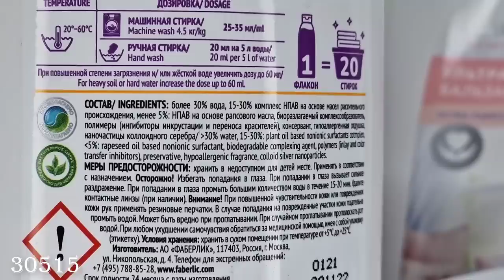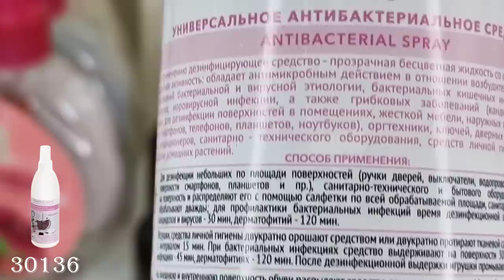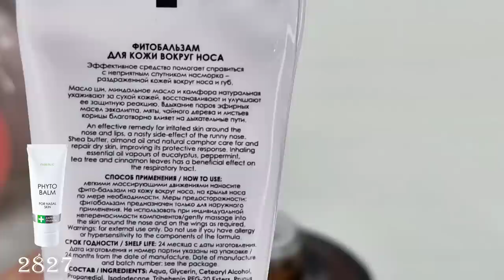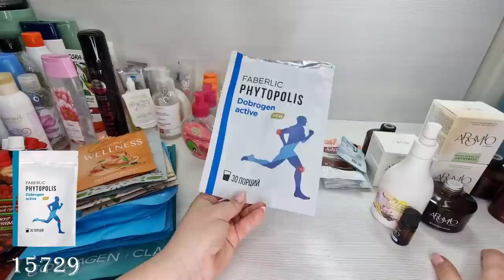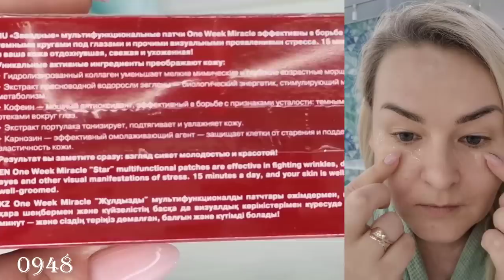Мои пустышки, подробный разбор, куплю еще, больше не куплю. Рекомендации по применению и отзыв.